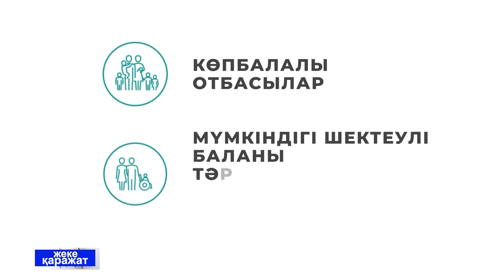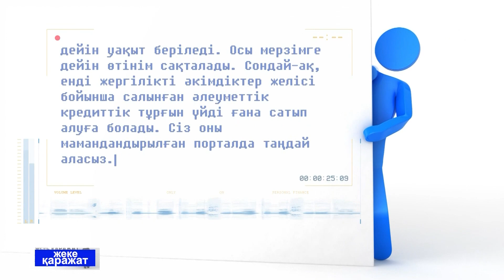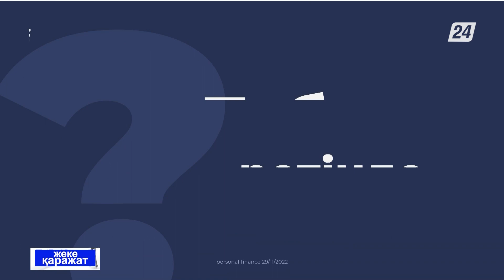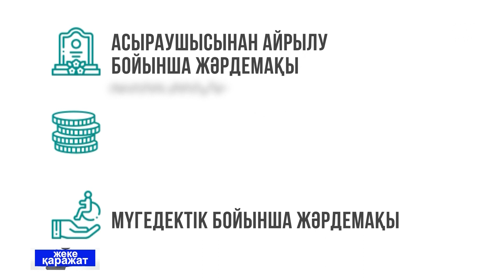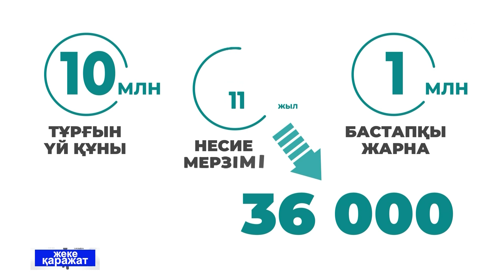"Бақытты отбасы" бағдарламасы | Жеке қаражат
Қазақстан Үкіметі Тұрғын үй-коммуналдық инфрақұрылымын дамытудың 2026 жылға дейінгі тұжырымдамасын бекітті. Осы құжатқа сәйкес «Бақытты отбасы» бағдарламасының шарттарына бірқатар өзгерістер енгізілді. Бүгінгі бағдарламада не өзгергенін айтамыз.